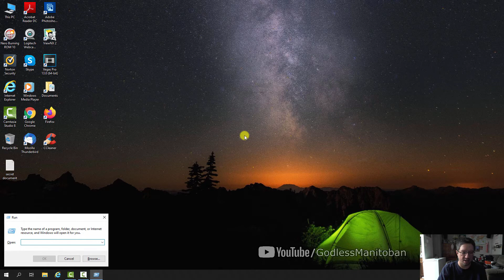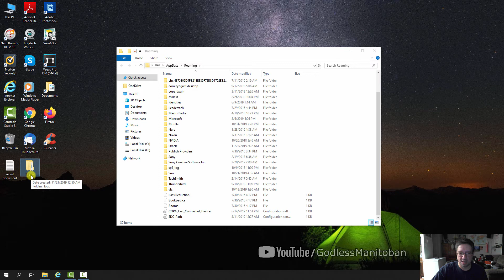Fix Skype Sign Out Problem (Windows)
How to fix auto sign out upon opening Skype.

Text instructions;
Press the Windows key (Windows logo on the key) + R
Type %appdata% and press Enter or click OK
Locate "Skype", left click and drag the folder to your desktop
Open Skype and see if you remained signed in

The other two recommended solutions are;

Unlink your Microsoft account from your Skype account. You can do this by going to Skype / Microsoft or Facebook settings. (If your linked account is a Microsoft account you will not be able to unlink them. You could try linking your Skype to another non-Microsoft account. That may solve the problem.

The least likely solution is uninstalling Skype and installing Skype again. (Uninstalling Skype doesn't remove the app data).

Artist: Silent Partner
Track: Clear Eyes